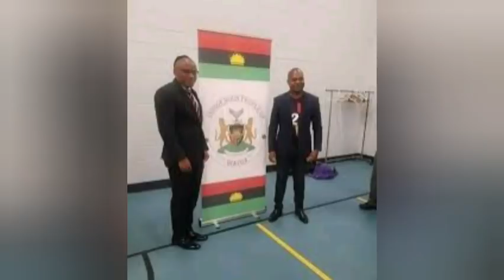SHOCKING! SEE WHO BUHARI'S AIDE C0MP@R€S SOWORE, NNAMDI KANU WITH..........